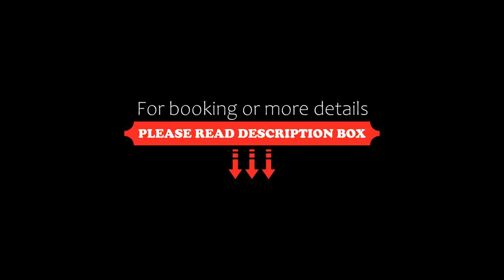Panoramic, Eforie Sud, Bulgaria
About Property:
Featuring 3-star accommodation, Panoramic is located in Eforie Sud, 700 m from Eforie Sud Beach and 1.6 km from Eforie Nord Beach. Featuring a terrace, the 3-star guest house has air-conditioned rooms with free WiFi, each with a private bathroom. The guest house features family rooms.
Guest rooms at the guest house are equipped with a seating area. Rooms are equipped with a flat-screen TV, and certain rooms at Panoramic have a balcony. At the accommodation each room is fitted with bed linen an...
Property Type: Hotel
Address: Nicolaie Filipescu 30, 905360 Eforie Sud, Romania
Searching For
1. Panoramic - Eforie Sud - Bulgaria
2. Panoramic - Eforie Sud - Bulgaria Address
3. Panoramic - Eforie Sud - Bulgaria Rooms
4. Panoramic - Eforie Sud - Bulgaria Amenities
5. Panoramic - Eforie Sud - Bulgaria Offers and Deals
Audio Credit:
Track Title: Subway Dreams
Artist: Dan Henig